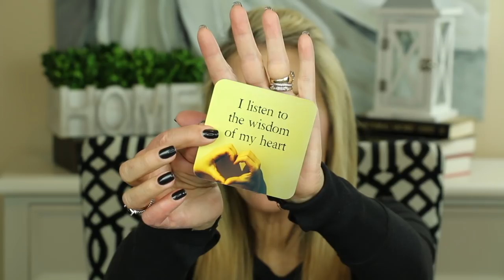💝 KNEE REPLACEMENT RECOVERY 💝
HOW AM I DOING 8 MONTHS AFTER SURGERY?
KNEE REPLACEMENT RECOVERY - PART 2

If you are considering getting a knee replacement, you may be interested in my knee replacement recovery video. In this video I am eight months post surgery and I explain what the healing process was really like.  What the surgeon had said was true.  At one month after the knee replacement, 99% of people are sorry they did it, but at one year, 99% of people are very happy.  If you have questions about knee replacement surgery, in general, please leave them below.

I will be 60 in a couple of months (April, 2018) and I have videos on skincare, makeup, medical issues, positive attitude and "YOUTHING" (my new term for anti-aging).  I'd love to have you here with us!

TODAY’S MAKEUP
Smashbox Pore Minimizing Primer
Too Faced Peach Perfect Foundation in Nude
Too Faced Peach Perfect Mattifying Loose Setting Powder
Mac Pro Longwear Paint Paintpot in Soft Ochre
It Girl Palette (can’t locate – try Ebay)
It Cosmetics blush in Je Ne Sais Quoi
Hourglass Ambient Lighting Edit – Volume 3
L’Oreal Voluminous Smoldering Eyeliner in Brown
Wet N Wild Ultimate Brow Highlighter
Stilla Huge Extreme Lash Mascara
Essence Lipstick in 03 Matt Matt Matt
Tweezerman Metal Eyelash Comb
Tweezerman Eyelash Curler

BRUSHES USED:
Real TechniquesB02 Brush
Sigma Eye Shading Brush in E55
MAC 217 Blender Brush
Sephora Pro Shadow Brush #15
Sigma Blending Brush E45
Sigma Tapered Highlighter F35

How Does Rakuten Work?  When you want to go shopping online, go to Rakuten first.  Search for the store you want to visit (i.e. Macy's Amazon, Old Navy, etc), then click on the offer you want to use!  Each quarter you will receive a check from Rakuten for your Online Rebates (it's just like the old rebates, except you don't have to send anything in to get money back, except go through Rakuten).

Face Book: Fifty Plus Beauty

Note: I have purchased the majority of products in my videos.  II I ever receive a product free, I will mention it in the video. I have never accepted money to do a video, and I will never accept money in exchange for a positive review.

Other great YouTubers you may enjoy:
Angie (HotandFlashy)